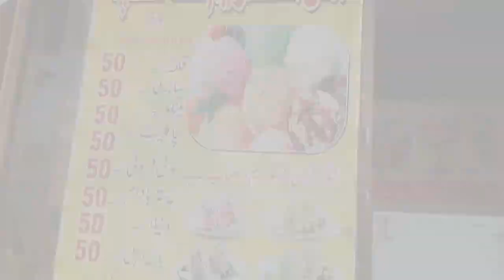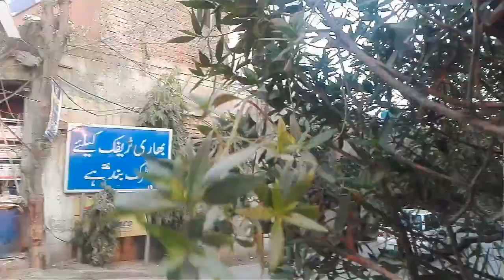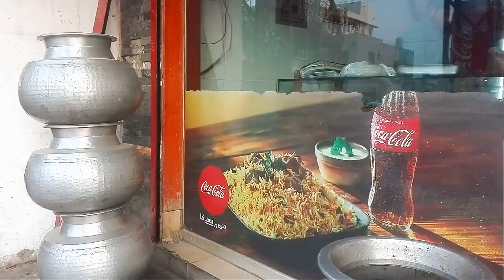My first vlog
aliveer abbasveer aslamveer Walk in the town/ My first vlog Road show